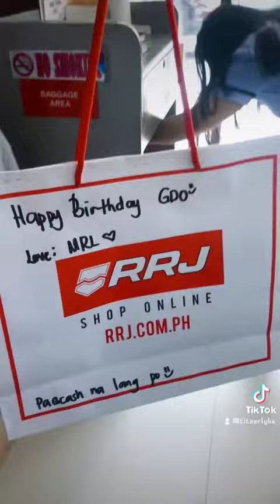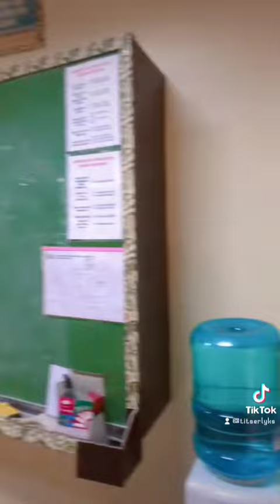BACK TO FULL BLAST FACE TO FACE CLASSES